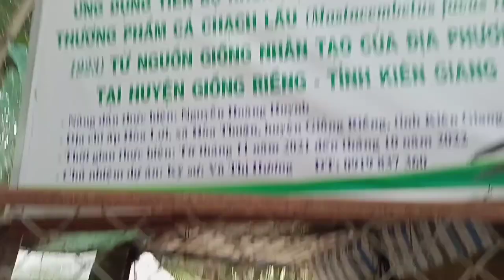Làm giàu từ mảnh đất quê hương.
Đây là những mô hình kinh tế làm vườn ,chăn nuôi ,trồng lúa của hộ nông dân .